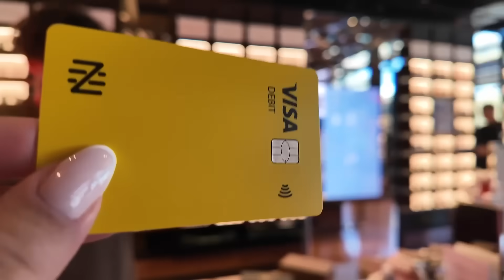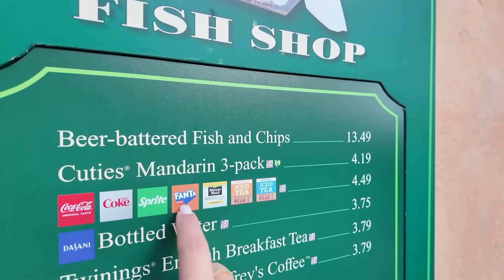Começaram as Tretas - Reality das Blogueiras Ep.2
Quatro pessoas juntas no mesmo quarto. Muita treta e Um café da manhã estranho.
👉A Nomad é uma conta global, sem taxa de abertura e manutenção, para você utilizar em mais de 180 países! O dólar é comercial, mais barato que casa de câmbio ou cartão de crédito internacional.
e cadastre-se com o nosso código de convidado HAMBURGUEIROS, para ganhar até 20 dólares de cashback na sua primeira operação de câmbio, em até 15 dias!